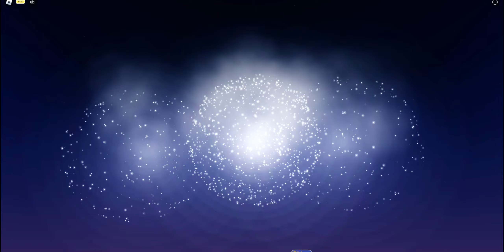Insane 60x Plasmattack show in (fireworks playground) Roblox.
Fireworks used:
60x plasmattack
60x pink plasmattack
large pink coco blitz shells
large green coco blitz shells